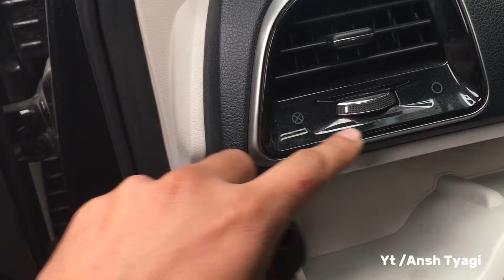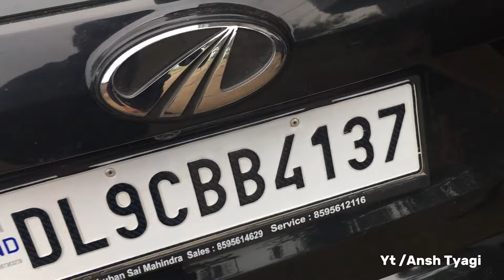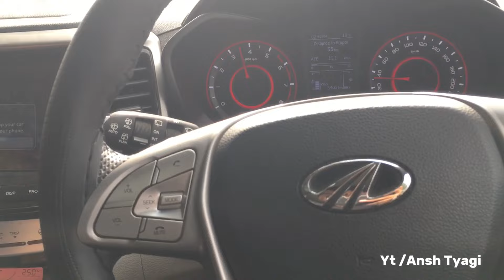सबसे Powerful Petrol SUV 🚀🙄@ 13.45 Lakh | ​⁠@MahindraAutomotive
सबसे Powerful Petrol SUV 🚀🙄@ 13.45 Lakh | ​⁠